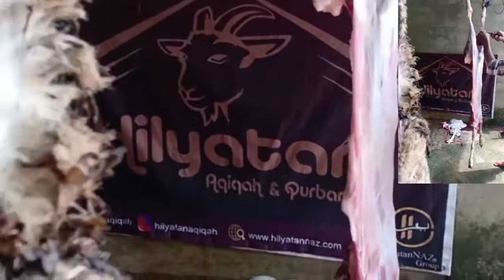Live langsung hilyatan aqiqah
live langsung saat dikandang dan baru melaksanakan pemotongan untuk AQIQAH